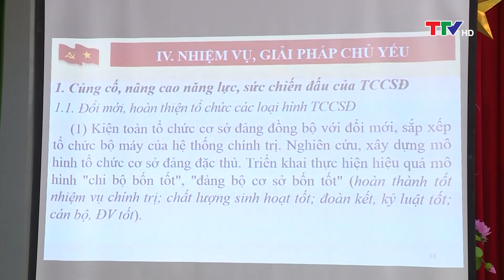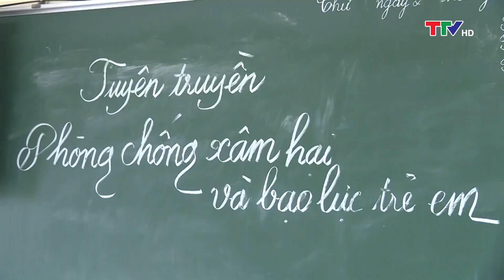Bản tin thời sự cuối ngày 22/10/2022